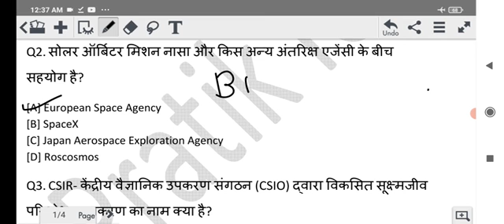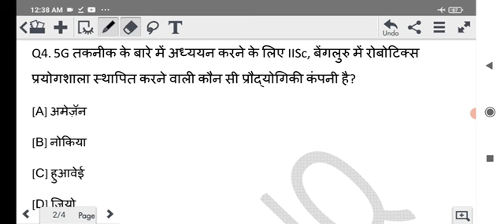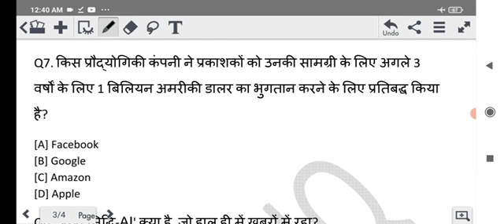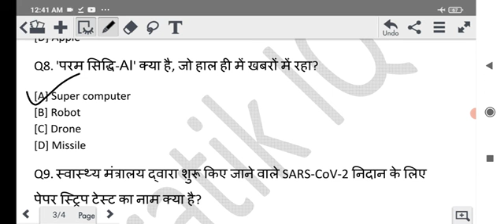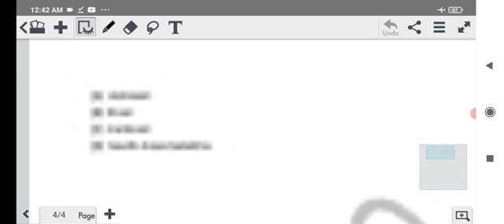Science and technology current affairs 2021 |PART 1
Science and technology current affairs 2021 |PART 1|67BPSC|UPPCS|BIHAR SI|UPSI|RAJASTHAN SI|SSC|EPFO